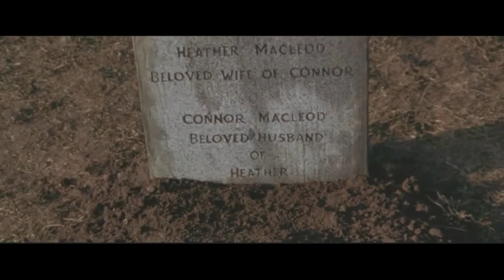Highlander Endgame Klaxxon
The DVD release features a 101-minute "producers' cut" which features improved visual effects, sound mixing, and color-timing, and restores numerous scenes of exposition intended to make the story more easily understandable for audiences unfamiliar with the Highlander franchise. The "producers' cut" includes the "Kate lives" ending and removes the line of dialogue in which Methos refers to the Sanctuary as holy ground, which was criticized by fans